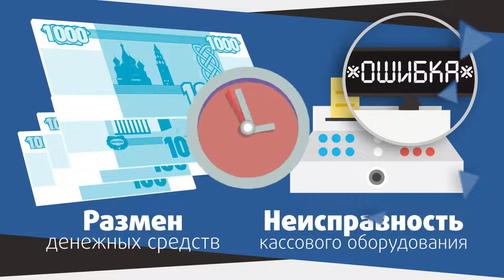Поддельные денежные купюры